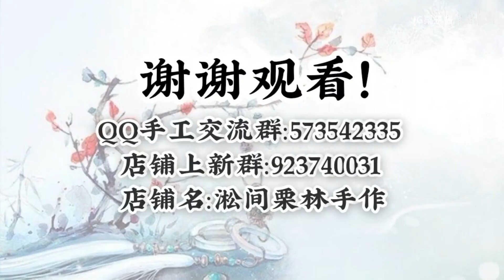【璎珞】原创仿点翠莲花珍珠玛瑙璎珞圈制作过程～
第一次正经做仿点翠的璎珞，还可以哈～